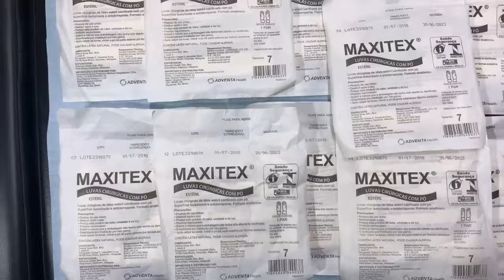Felipe Piercing e Bioseguranca